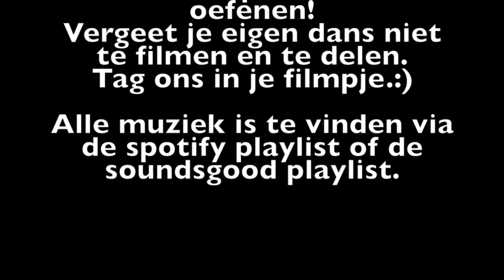Balletschool Papillon danst: Moderne vloeroefening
🌟Deze dans is gemaakt voor de leerlingen van balletschool Papillon, aangeleerd door juf Anne: een moderne vloeroefening🌟

Deel jouw eigen versie van deze dans in je Instagram verhaal of op Facebook. Tag ons in je bericht! We vinden het super leuk om te zien hoe jullie het zelf doen!

De rechten van de muziek behoren aan Ólafur Arnalds feat Arnór Dan - Say my Name